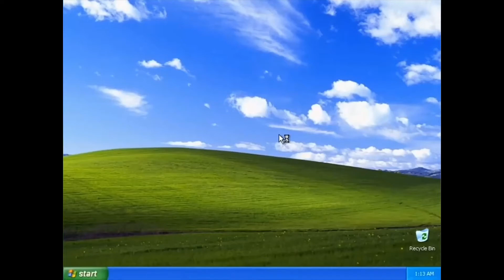Rail Of War: Task 3 (Third Mission) I use Rhino Industrial (Electric Train) Returning The Home Base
I had to return to the home base fast. So from there I would be go to the Arctic Ice.